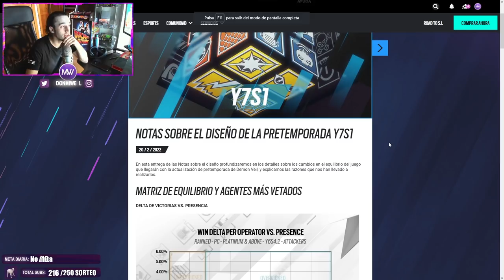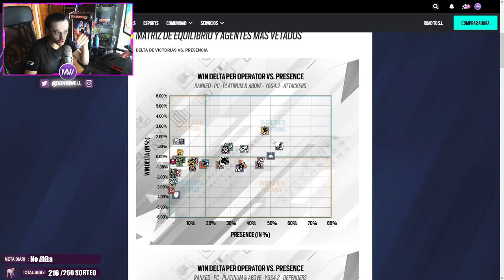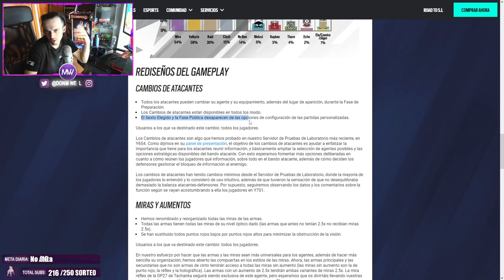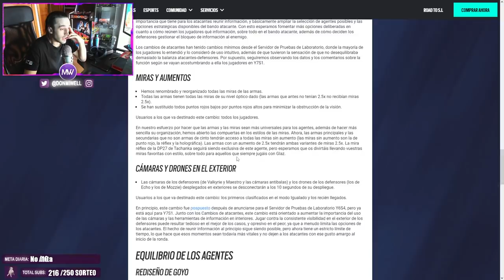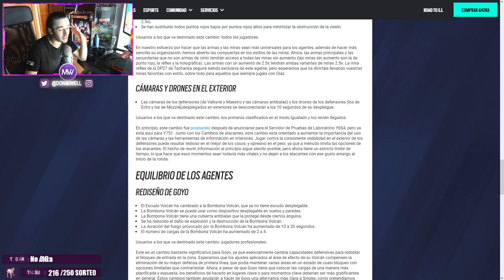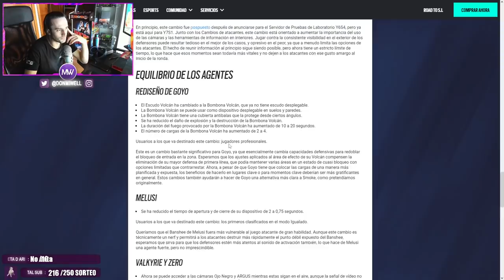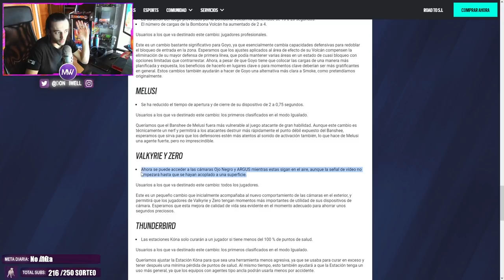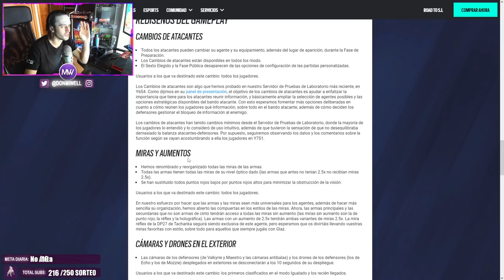NERFS Y BUFFS LOS PROXIMOS CAMBIOS | MIWELL